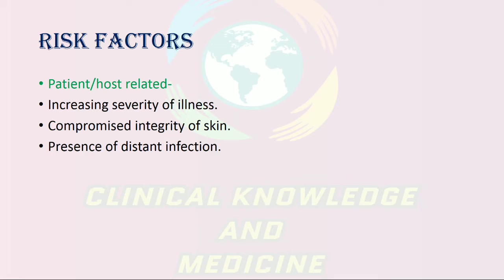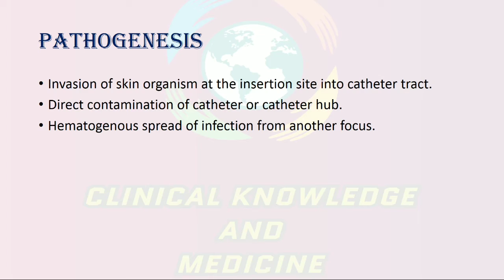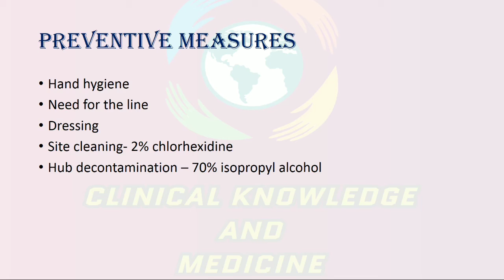CLABSI- Central Line Associated Blood Stream Infection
Preventive measures
clabsi central line associated bloodstream infection
clabsi central line associated bloodstream infection icd 10
central line associated bloodstream infection clabsi bundle
concept map central line associated bloodstream infection (clabsi)
clabsi stands for central line associated blood stream infection
central line-associated bloodstream infections (clabsis) select all that apply
risk factor for a central line-associated bloodstream infection (clabsi)
Instagram username :- mbbspedia @MedikalGuruji